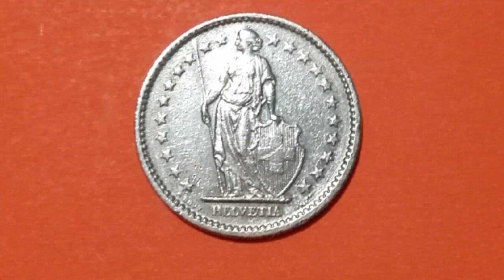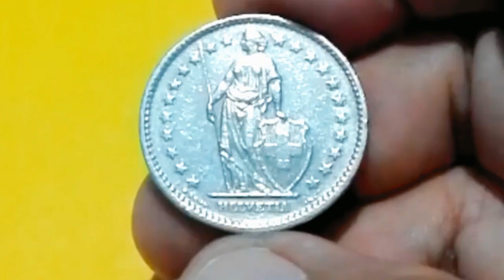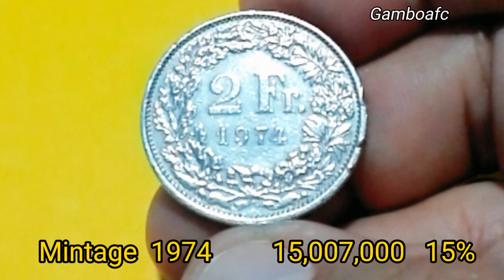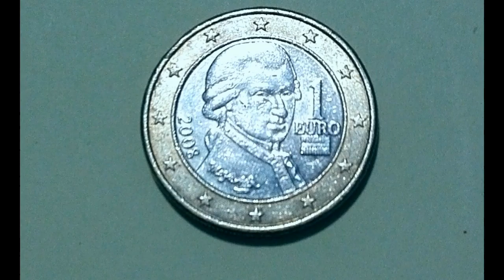Switzerland 2 Francs 1974